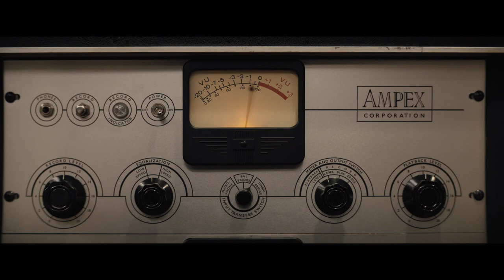RESPECT - Teaser Trailer Italiano Ufficiale [HD]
Il film racconta la straordinaria storia di una delle voci più incredibili di tutti i tempi: dall’infanzia - quando cantava nel coro della chiesa di suo padre - fino alla celebrità internazionale, non tralasciando le difficoltà e le avversità personali.